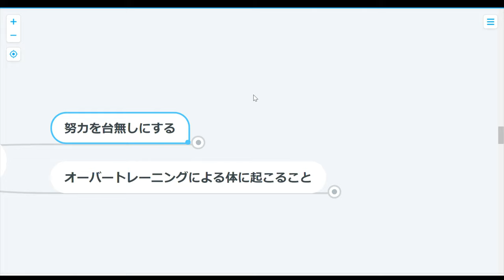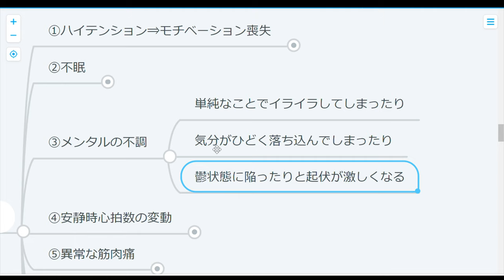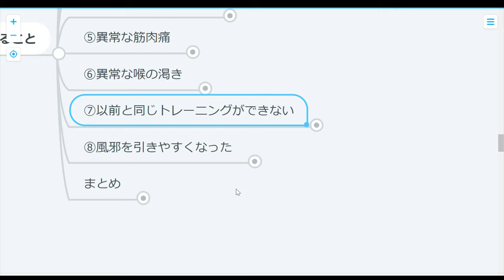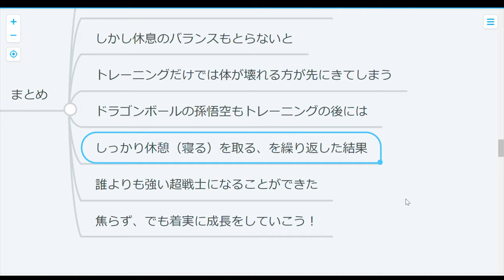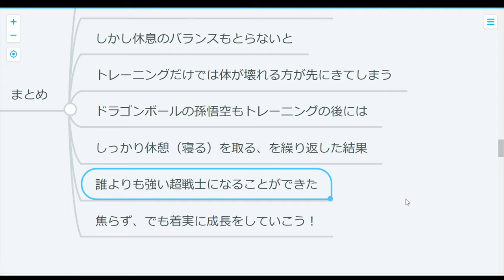【習慣】頑張りすぎは体を壊すだけ！？結果なんて出ないから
努力は必ず報われる、なんて妄言ありません。